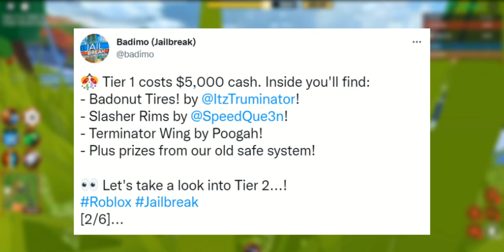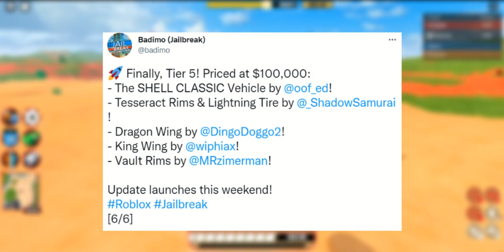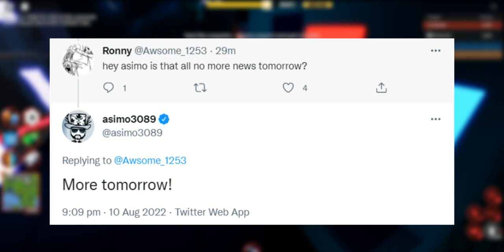So they just revealed all the *SAFE REVAMP* info and its looking AWESOME! - Jailbreak - August...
Update News Day 3 | Roblox Jailbreak

So they just revealed all the *SAVE REVAMP* info and its looking AWESOME!